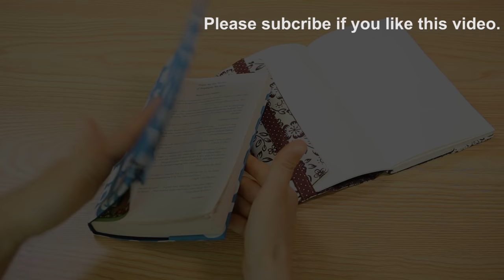DIY EASY BOOK COVER | How to make a book sleeve of any sizes [sewingtimes]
( Sewingtimes Official )
This can be easily made even for beginners.

Recommended sewing machine